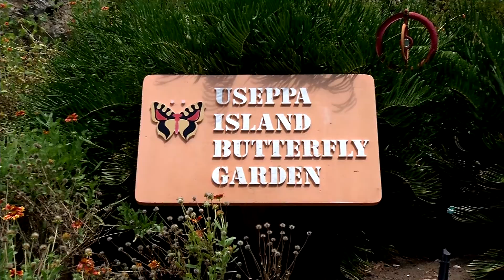Welcome to Useppa Island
A private Island Paradise on Florida's Southwest Gulf coast. Be swept away by Old Florida allure, abundant recreation, modern conveniences and exceptional waterfront lifestyles. Located between Boca Grande and Sanibel, at Marker 64 on the ICW, chart your course for Useppa Island.